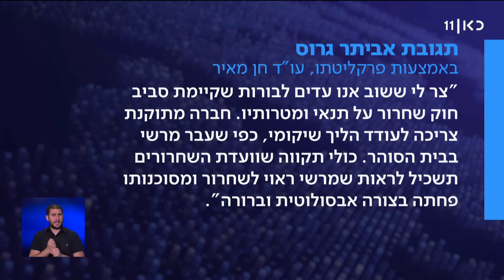"עברה עשרה מדורי גיהנום": אמה של הילדה שנפגעה מהמורה מתנגדת לבקשת השחרור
כאן חדשות | ביום חמישי פרסמנו כאן לראשונה שהמורה אביתר גרוס, שהורשע בעבירות מין חמורות בתלמידה בת שמונה, יעמוד בקרוב לפני ועדת השחרורים. אימה של הילדה, שמתכוונת להילחם בכל דרך נגד שחרורו המוקדם של המורה, מספרת בכאב על התופת שעוברת בתה, שמתקשה גם היום להגיע לבית הספר. הכתבה של שלי טפיירו, מתוך חדשות הערב 01.05.22